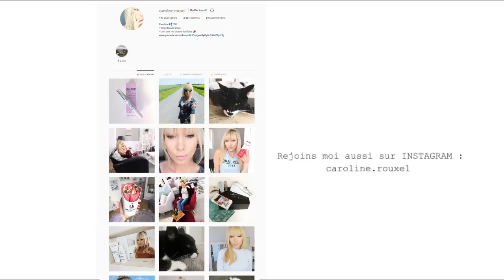GROSSE POLEMIQUE - VLOG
GROSSE POLMIQUE - VLOG